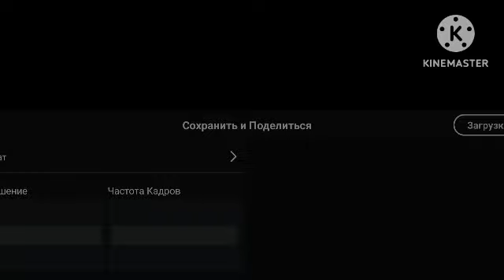philips V2 logo @фикисквиски @WAGDNH2025 remake version (0809-4579)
Logo speedrun be like  ‪@фикисквиски  ‪@WAGDNH2025     ‪@AlphabetLorePlushN  ‪@MeUrLocalDokiAus2K24GoesEasy1  ‪@lilianajohannasanabriaguer2436    ‪@juanjosebackup    ‪@windows8-e1b     ‪@DaviGarcia2025     ‪@luisfloreschannel  ‪@NAOC2025Pro  @GFDNH25  @HeyItzBubbles2004